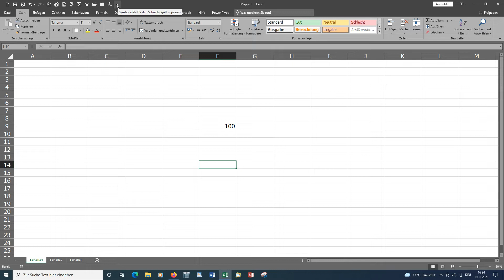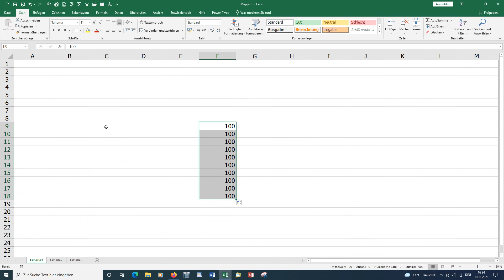Excel #086 Einstellungen verstellt ???? [deutsch] HD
Excel schnell und einfach erklärt – ZuschauerWunschVideo:
Bei Wiggi Sue ist das  Excelfenster grau und die Ausfülloption funktioniert nicht mehr.